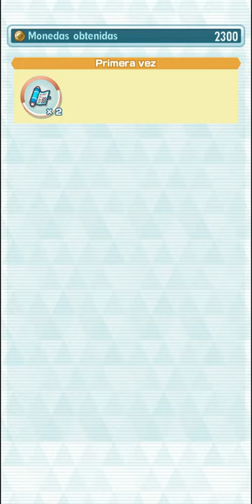Pokémon Masters EX - Empoleon 2/5 vs Villa Hall 20 Darach (Battle Villa S15)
🎮𝗣𝗼𝗸𝗲𝗺𝗼𝗻 𝗠𝗮𝘀𝘁𝗲𝗿